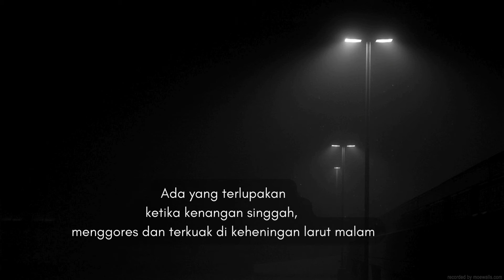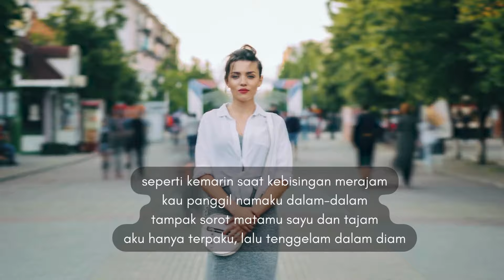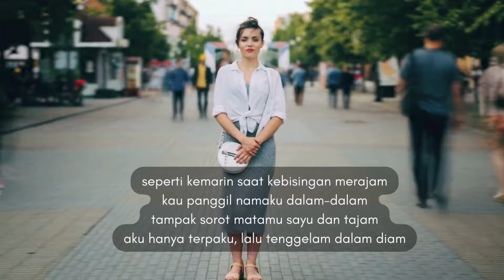KEKASIH TELAH KUSIAPKAN RUANG - LIRIK: ZAY ZABIDI LAGU PARA PENJAGA HATI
lyrics: Zay Zabidi
song & vocal: Suno
music style prompter: udoy
editor: udoy
clips: canva